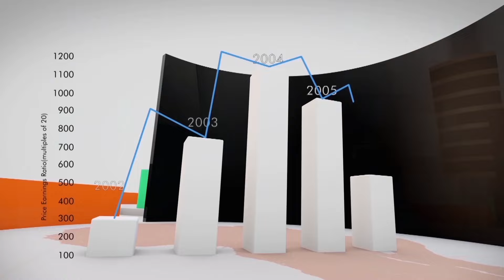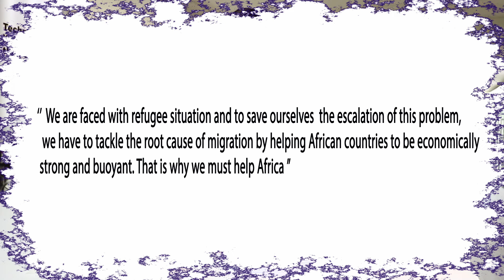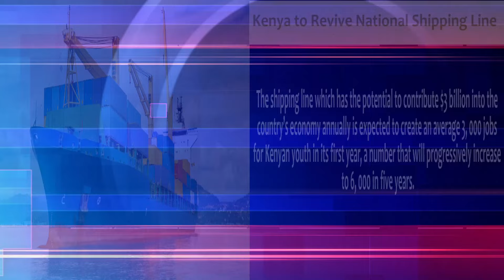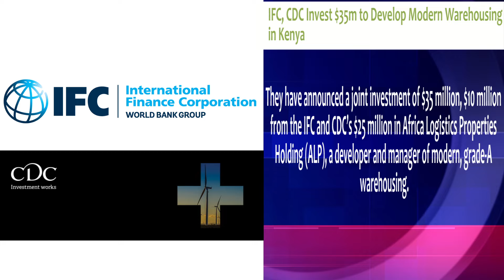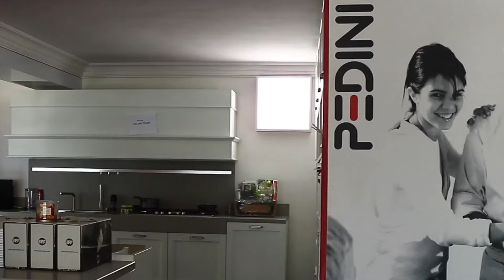Africa In 10 Minutes – March 16